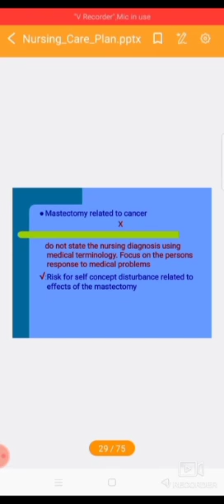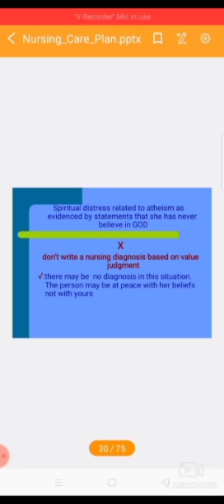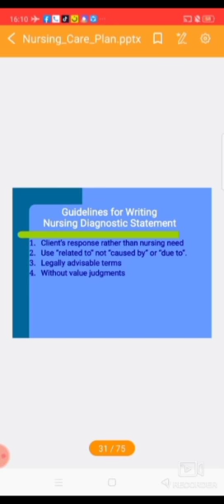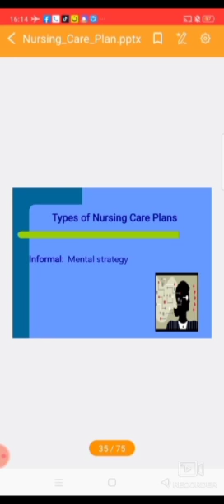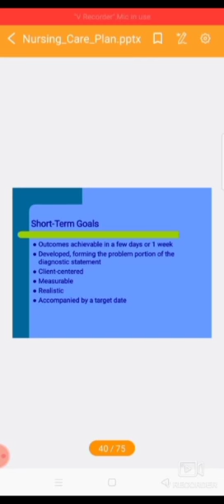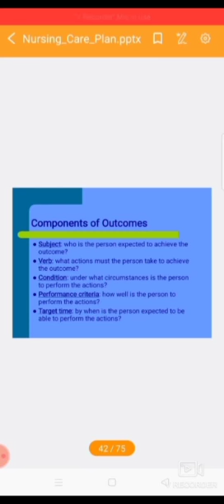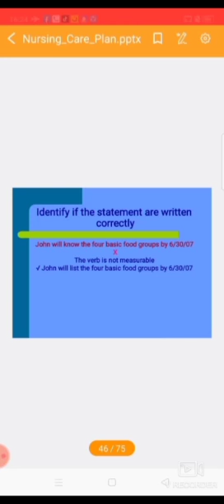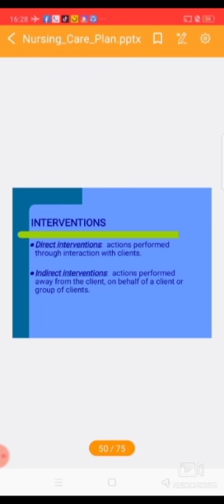NUR 212P Nursing Process Part 2